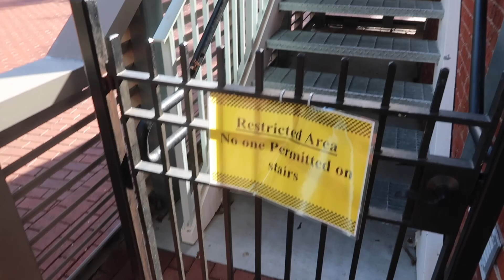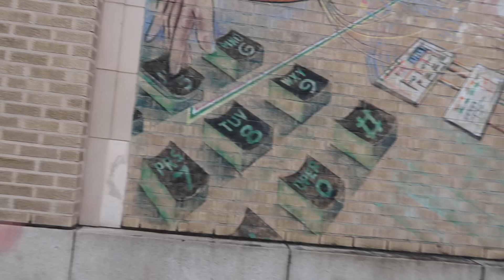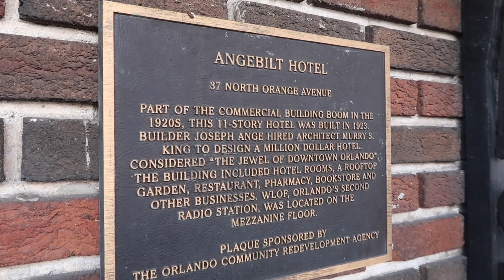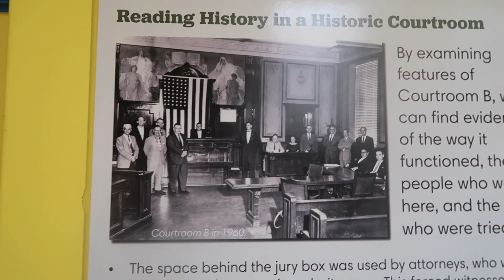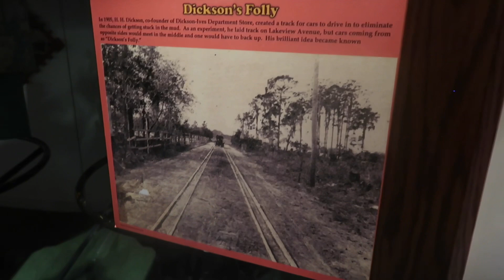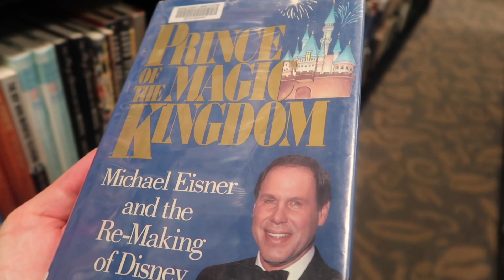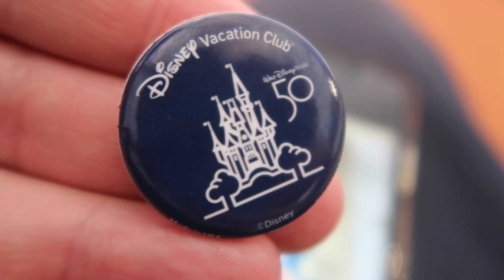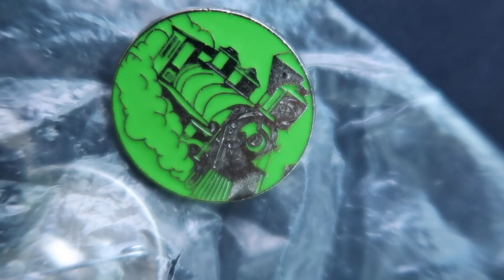Full Impulsive Day Around Orlando - I Got Library Card & Visited History Museum / Town of Windermere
Orlando in August 2022